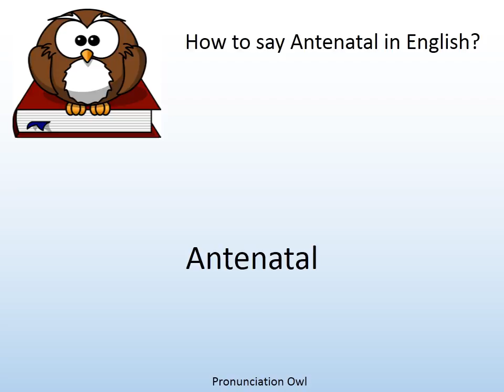How to say Antenatal in English? - Pronunciation Owl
How to say Antenatal in English? Learn the pronunciation of Antenatal!